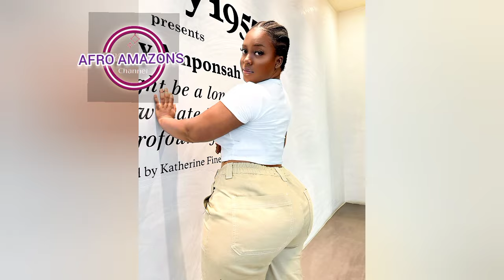Jemima Wilberforce 😍 Stunning Curvy Ghanaian Plus Size Fashion Model - Biography Wiki Lifestyle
Jemima Wilberforce is a stunning enchanting Afro Amazon, a beautiful Ghanaian Actress, Influencer, promoter, digital content creator and Plus Size Fashion Model and an Instagram sensation. In this video is her Biography Lifestyle and Wiki. 🇬🇭🇬🇭🇬🇭🇬🇭